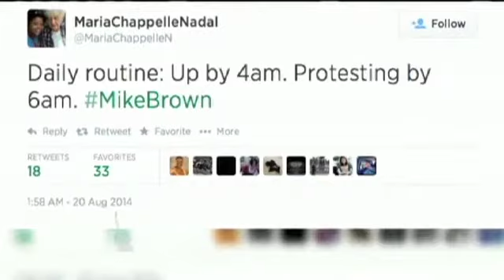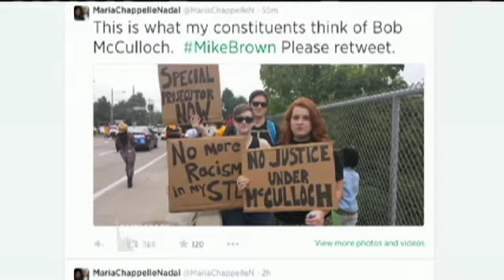They Are All Michael Brown - State Senator Defends Protesters Seeking Justice in Police Shooting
During the protests in Ferguson, one of the key voices calling for justice is Missouri State Senator Maria Chappelle-Nadal. She has been in the streets facing tear gas, and on Twitter, where she was highly critical of Gov. Jay Nixon’s lack of action days after Michael Brown was killed by police and protests erupted. "The fact that [Gov. Nixon] still has not come to talk to the people who see themselves as Michael Brown at any given time is really a slap in their face," Chappelle-Nadal says. "He only comes around the minority community when it’s politically expedient."